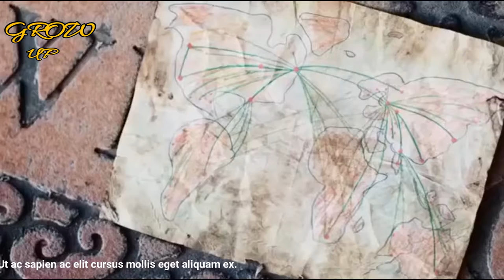The Dark Prince New Sci fi Movies in English Best Zombie Movies HD